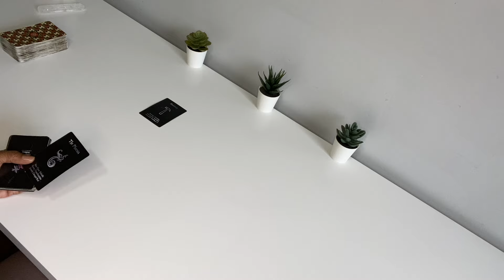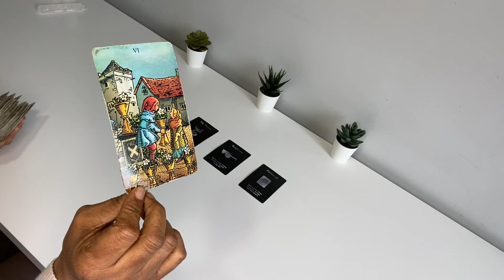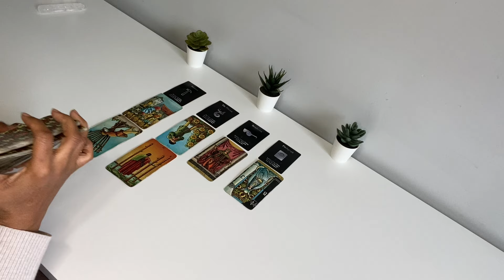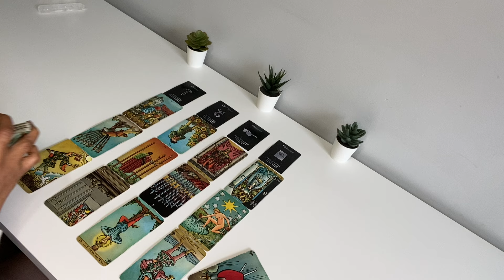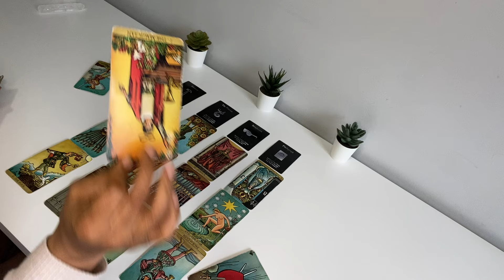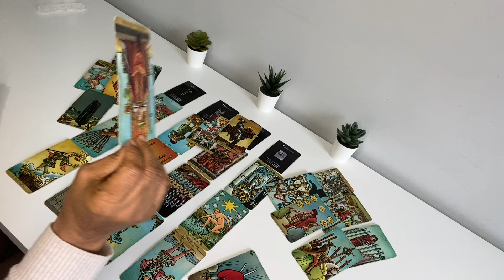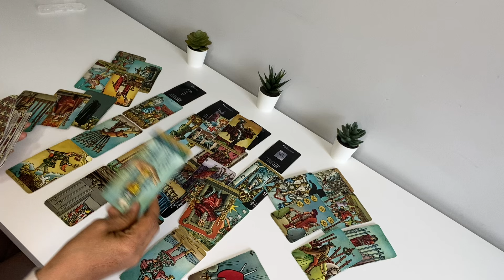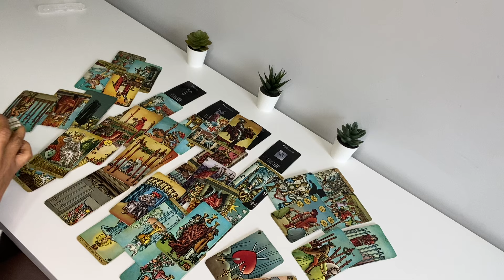THEY WANT TO REKINDLE THINGS. BE CAREFUL; THEY’RE DEFINITELY GASLIGHTING YOU TO PULL YOU BACK IN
GASLIGHTING AT ITS FINEST..